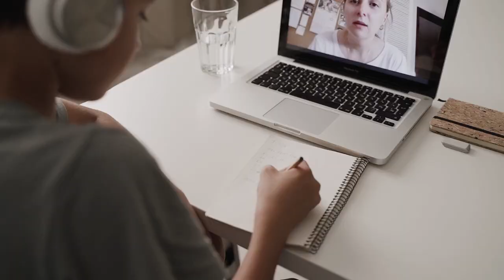The Rise of Digital AI Managers: A Future of Virtual Leadership?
🤖 Your Boss is Now an AI? Meet the Rise of Digital Doubles!

Will robots take over our jobs? The future of work is here, and it's powered by AI. 🤯

This video explores the groundbreaking technology behind "digital doubles" - virtual managers and teachers created by tech start-ups. These AI avatars can think, talk, and even teach like humans, promising to revolutionize the workplace and education.

But with this incredible advancement comes a crucial question: Will humans become obsolete?

We'll delve into the potential benefits and risks of digital doubles, examining:

    How these AI avatars are changing the way we work and learn
    The ethical concerns surrounding job displacement and changing compensation
    The future of human-AI collaboration in the workplace

Is this the dawn of a new era, or a threat to our livelihoods? Watch now to uncover the truth about digital doubles and the future of work.